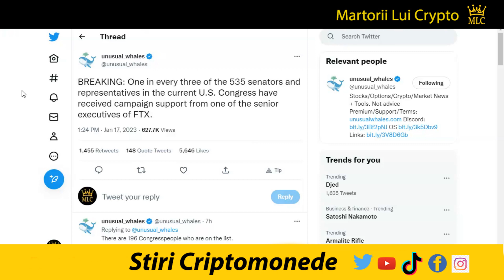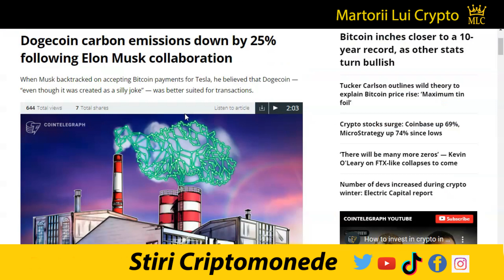Stiri Crypto: FTX, HashKey, ChainLink, Ripple XRP, Shiba Inu, Algorand, Dogecoin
Editia de pranz a stirilor pe scurt din lumea criptomonedelor:
Unul din trei din cei 535 de senatori și reprezentanți din actualul Congres al SUA a primit sprijin de campanie de la unul dintre directorii superiori ai FTX-ului.
HashKey Capital strânge 500 de milioane de dolari pentru a construi aplicații și instrumente Web3.
Chainlink intra in parteneriat cu OpenEarth și UCBerkeley pentru a lupta împotriva schimbărilor climatice globale si a salva lumea.
Ripple se asociază cu Solana pentru a promova soluții bazate pe cripto in agenda climatica.
Consilierul general Ripple spune că rezultatul procesului SEC va determina viitorul criptografic.
Moneda XRP domină volumele de tranzactionare pe majoritatea exchange-urilor crypto din Australia.
Shiba Inu (SHIB) poate fi tranzacționat pe exchange-ul coreean Upbit.
Algorand (ALGO) înregistrează o creștere de 15% după un reper major DeFi.
Emisiile de carbon Dogecoin au scăzut cu 25% în urma colaborării cu Elon Musk.

1. Nu sunt consilier financiar, nu am nici un studiu in finante, investitii, banci sau mai stiu eu ce cuvinte din astea fensi dar sunt mandru sa te anunt ca am doua clase ca trenu plus ceva experienta de pascut vaca pe izlaz. Mai mult de atat, informatiile "financiare" din acest video de amuzament au fost primite la bautura de la o herghelie de caii verzi ce pasc fericiti pe peretele meu din sufragerie.

2. In acest video promovez diferite oferte sau produse prin link-uri de afiliat iar daca folosesti unul din link-urile din descriere este posibil ca atat eu dar si tu in unele cazuri sa primim diferite bonusuri platite in criptomonede.

3. Ma absolv de orice vina si esti direct raspunzator de deciziile pe care le iei daca informatiile din acest video te-au influentat in vreun fel.